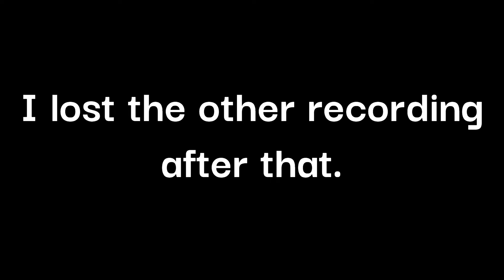Spooks #11 & #12 & #13 | Lumber Tycoon 2 2022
This video is about my 2022 spook hunt finds.  In this video I find my spooks from #11 to #13.   Have a happy spook hunt everyone!